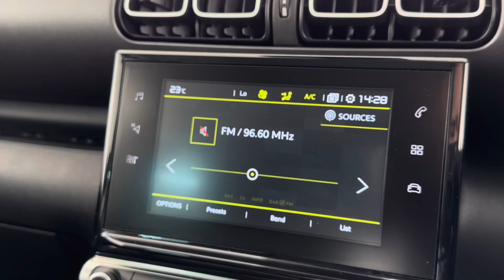Soft Sand | Citroen C3 Aircross | Flair Manual